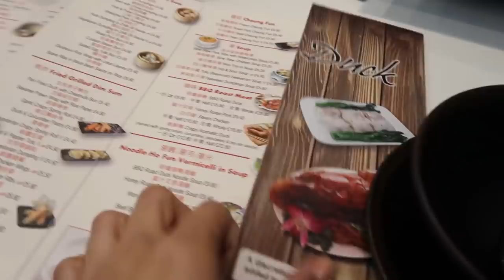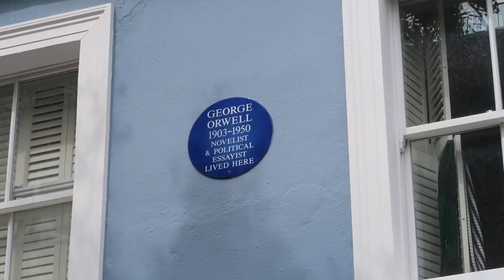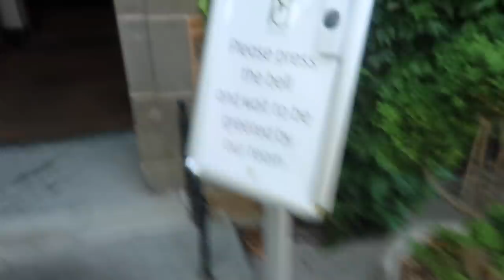My 28th birthday! 🎂 🎉☀️ London fun, sunbathing in the Cotswolds & spa treatments with afternoon tea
So pretty much spent a lot of July socialising and having fun around my birthday so I wanted to put all my footage together into a monthly highlights vlog! I threw this together pretty quickly and have somehow lost a load of footage from a birthday dinner I had with my brother!! I'm so gutted - I wanted to include it. Hope everyone is well! huge thanks for all your prayers recently - there's a family update at the end of the video, for those asking xx

📍Locations📍
High Road House Hotel - Chiswick
Dim Sum and Duck - Kings Cross
Streets in Notting Hill, Oxford Street & Soho
Mallory Court Hotel and Spa in Leamington
Shin Sushi - Coventry
Lima (Peruvian food) - Covent Garden
Soho Farmhouse, Chipping Norton

👩🏻‍💻 ABOUT ME 👩🏻‍💻
Welcome to the official Lia Hatzakis YouTube channel! On this channel, you’ll find a variety of travel, lifestyle, fashion, cooking, boyfriend and girlfriend vlogs, all things Greece, funny accent videos, American VS British theme and more!

This means I receive a small percentage of the sale of the product if you purchase through this link. The cost of the product is no more expensive than it would be to purchase normally.